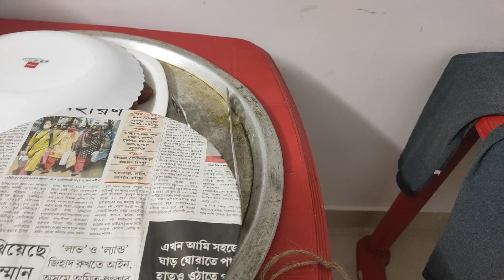Cheapest Resort near Kolkata | The Frozen Garden Village Resort | Life Surfing | Part 2 Vlog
THE  FROZEN  GARDEN (Part 2 vlog)
Deuli, Ghatakpukur, Deuli Bazar, West Bengal - 743502

Room cost :   A/c 2000.     &     Non A/c 1500

Food cost : Rs 1000 (Breakfast to Dinner)